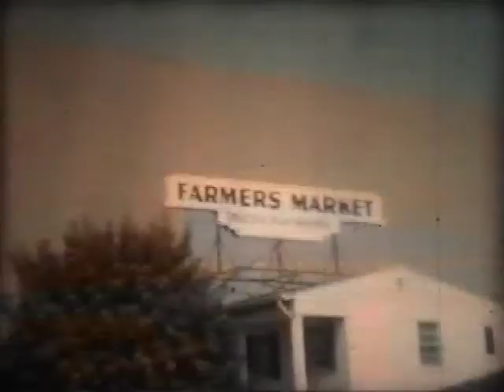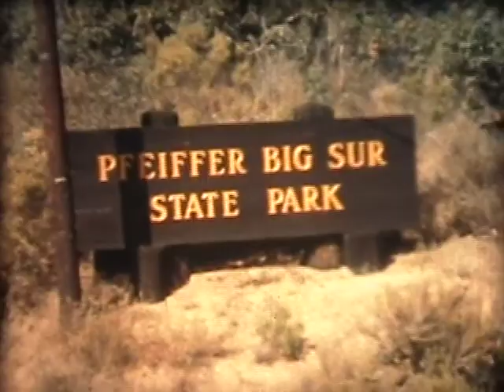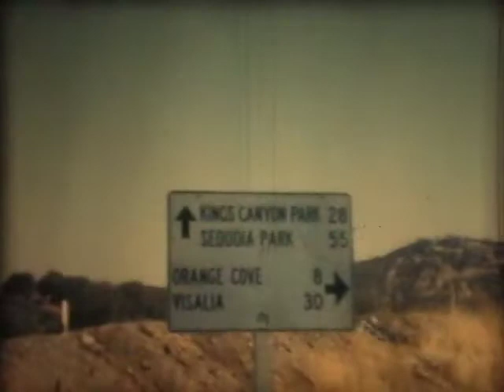Early 1900's film Roger Hecht Narrates His Life 06